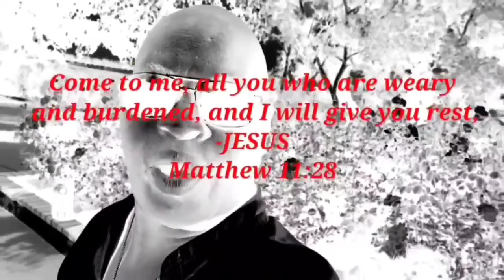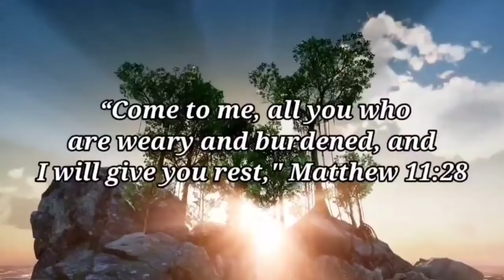In The Garden Techhouse Song By Willie Holy House Music Vaughn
This is a song about when Adam and Eve came into the world they Sinned against God and so now we all have a sin nature. Once we receive Christ Jesus as our Savior through Faith through His Blood Sacrifice, we are considered NOT GUILTY OF SIN, MADE RIGHT IN THE EYES OF FATHER GOD. THOSE THAT RECEIVED JESUS CHRIST OUR SINS ARE PAID FOR AT THE CROSS JESUS CHRIST DIED AND ROSE FOR ALL OF MANKIND SO ALL OF MANKIND HAS THE OPPORTUNITY TO RECEIVE JESUS AND HAVE THEIR SINS WIPED AWAY THROUGH THE BLOOD OF JESUS CHRIST. Read the book of John in the Holy Bible, make sure it's a Holy Bible that says in John chapter 1, in the beginning was the word the word was with God and the word was God. So, it all started in the garden of Eden( Although, God the Father Son and Holy Spirit existed before so. that's why God says let us make man in our image our image it's not talking about the angels mankind we're made In His image you and I read Genesis chapter 1 verse 27 for that. In the video I tried to put imagery with it based on what happened in the scripture so you'll notice I have the leaves in the beginning in the garden I have the blood which is a sign of Jesus to come and also the leaves fall off which means God made A Way for us all so yeah check it out I hope you like it God bless you all you all are loved never forget that.